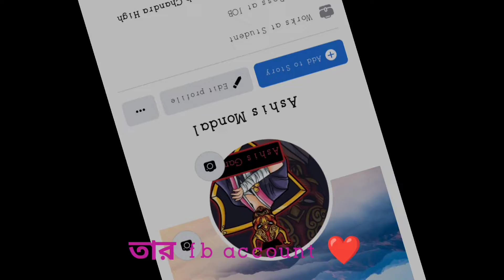Some moments that change our lives । RELATION JOURNEY MY LIFE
Some moments that change our lives।
আমাদের জীবনে পাল্টে যাওয়া কিছু মুহূর্ত । RELATION JOURNEY MY LIFE
My New Video ।। @payel1m
mila jo tu status video